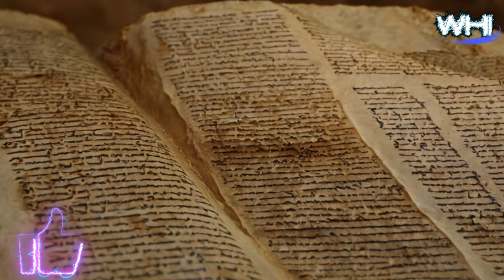Top 12 biblical archaeology discoveries | Greatest biblical archaeological discoveries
Discover the top 12 biblical archaeology discoveries that shed light on the ancient world of the Bible. From ancient artifacts to lost cities, these findings provide fascinating insights into the historical accuracy of biblical narratives.